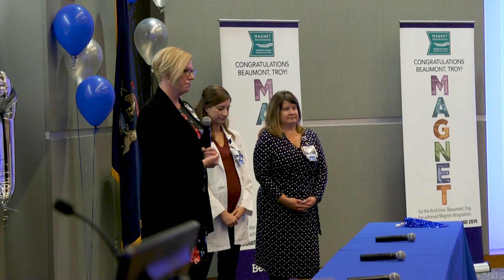Magnet Recertification | Beaumont Hospital, Troy